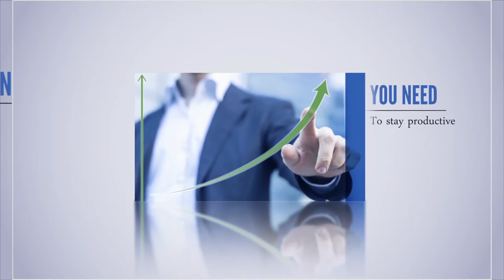Maryland Basketball Postgame Show Penn State at Terps 2018/1/2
Join Bruce Posner, Wayne  Viener and Mason the Intern from Xfinity Center as the Terps top Penn State in Big Ten action